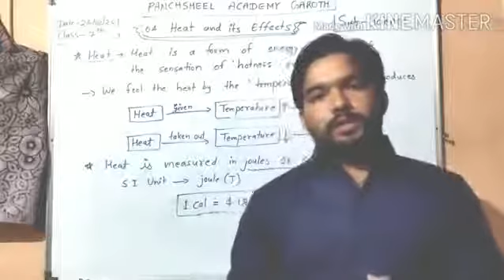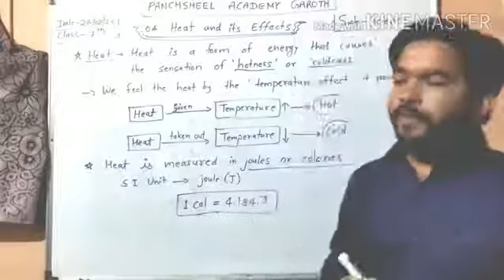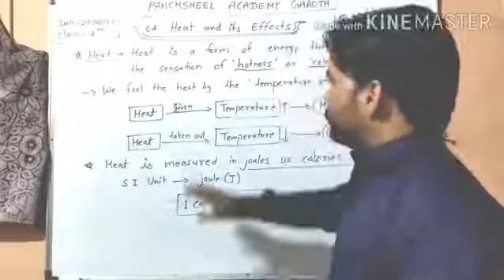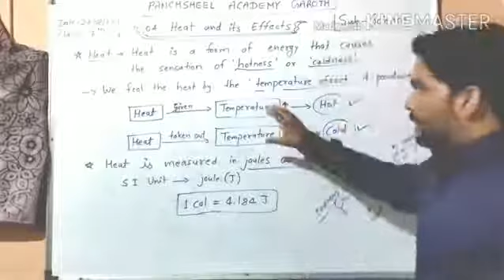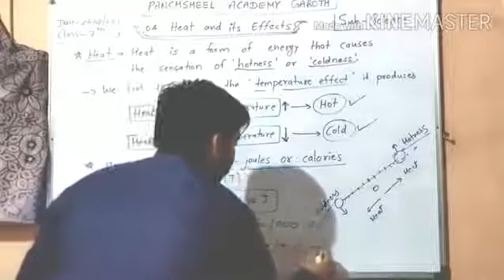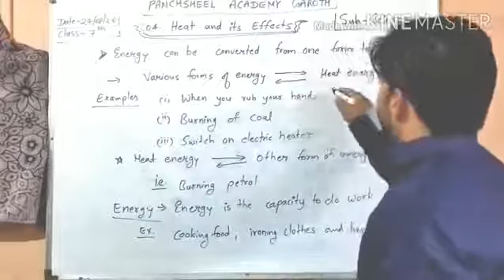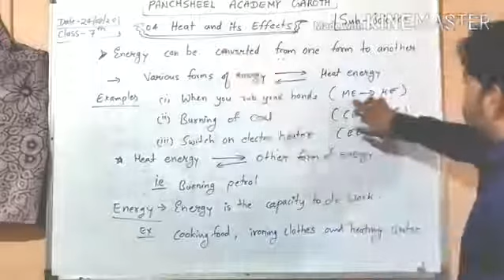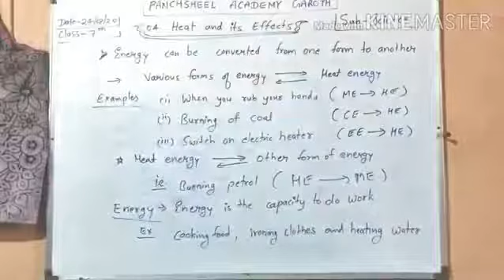Class 7th Science